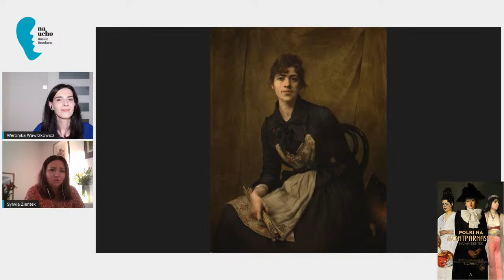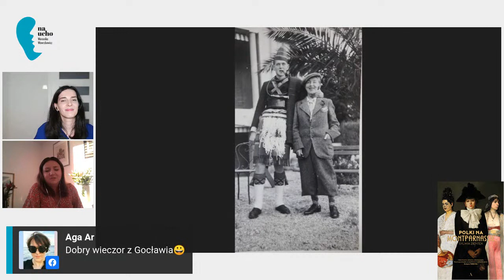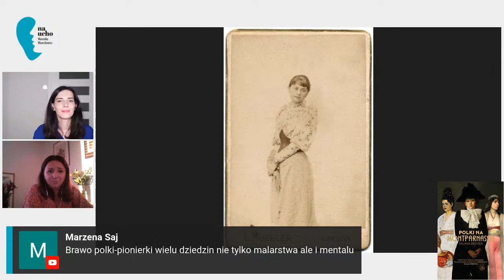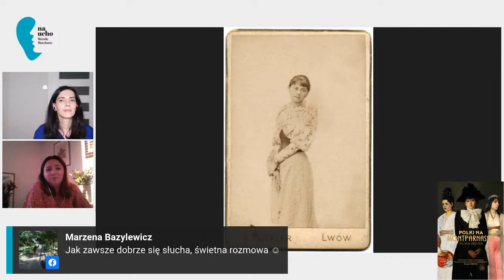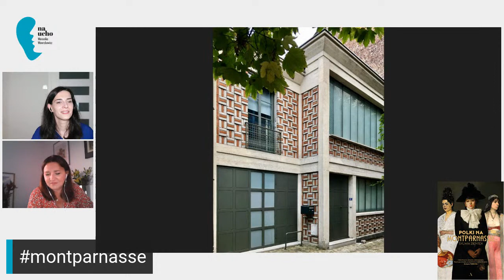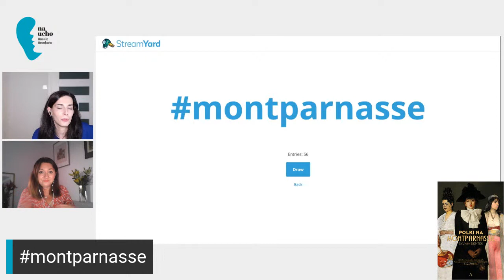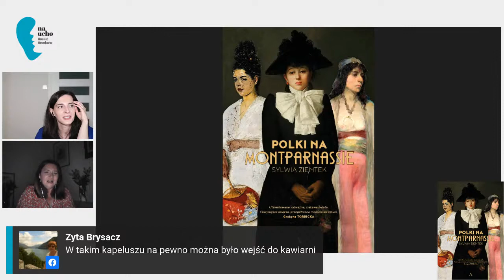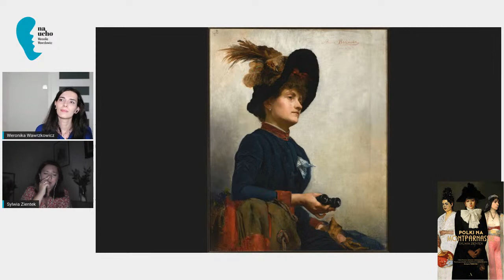Sylwia Zientek "Polki na Montparnassie"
Na kartkach książki „Polki na Montparnassie” pojawiają się m.in.: Olga Boznańska, Mela Muter, Tamara Łempicka. Sztuka przenika się z codziennością. Za kolejnymi płótnami stoją nagłe zwroty akcji i olbrzymia determinacja, by żyć po swojemu. Sylwia Zientek jest mistrzynią w uruchamianiu literackiego wehikułu czasu. Z całego serca zapraszam na spotkanie z pisarką.